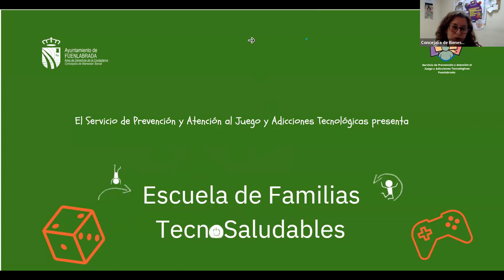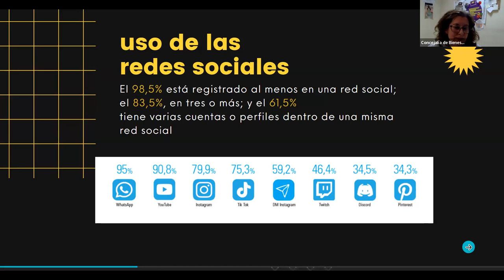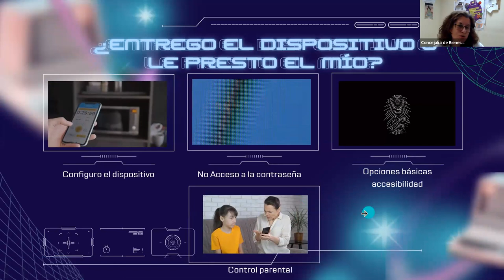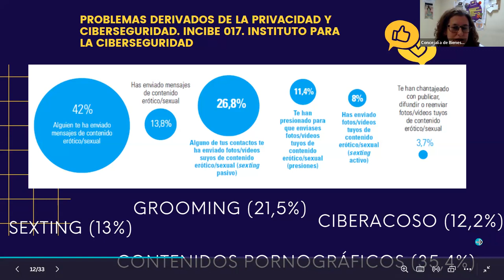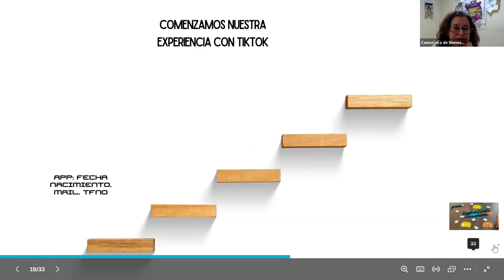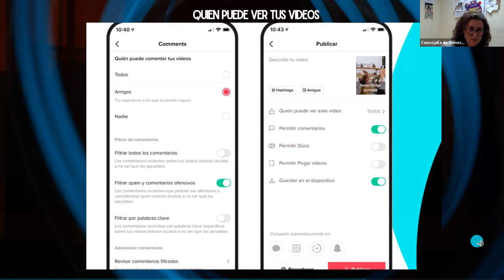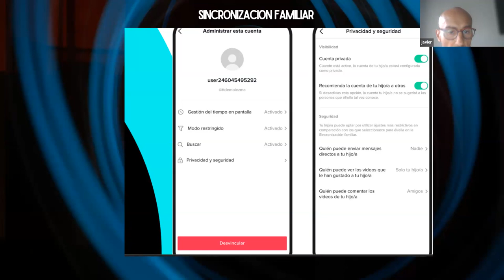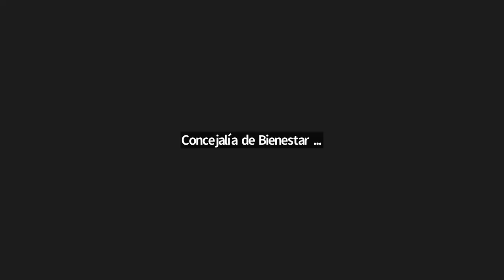Escuela de Familias Tecnosaludables - "Hablando de Tik-Tok"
Sesión del 17 de octubre del 2023: "Guía para gestionar y regular las RRSS con niños/as y adolescentes: hablando de Tik-Tok"

Escuela de Familias Tecnosaludables, del Servicio de Prevención y Atención a adicciones tecnológicas y juego del CAT del Ayuntamiento de Fuenlabrada de la Concejalía de Bienestar Social, que tiene como objetivo ofrecer sesiones para sensibilizar y reflexionar, que permitirán a padres, madres y otros miembros de la familia, tener competencias y habilidades para desarrollar una convivencia positiva con la tecnología, actuando como factor de protección frente al juego, el abuso de las RRSS y la tecnología en general.